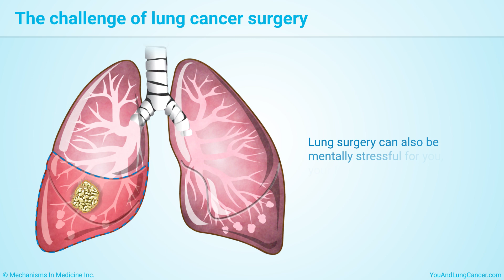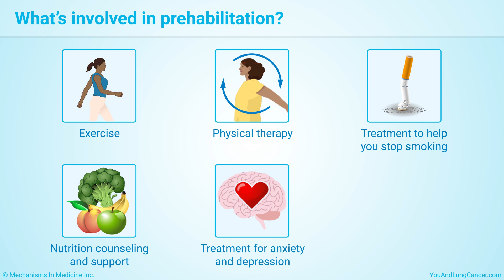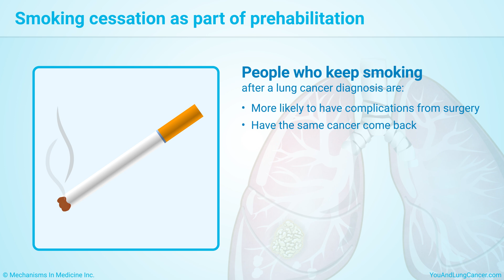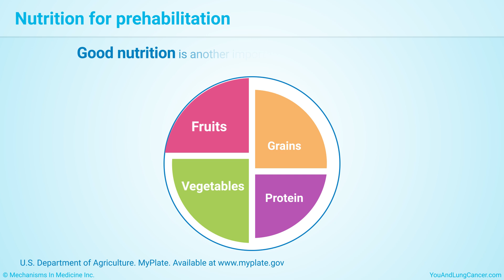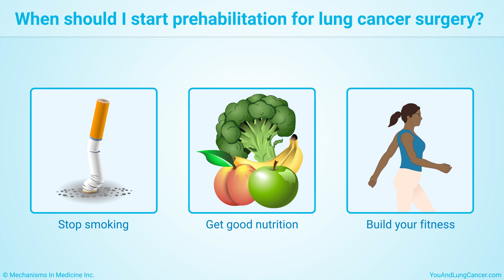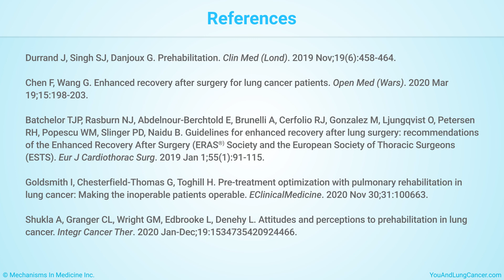Understanding Prehabilitation for Lung Cancer Surgery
This animation provides an overview of prehabilitation and how it can improve lung function to help boost your physical health, mental health, and nutrition before your lung cancer surgery to achieve best outcomes. Prehabilitation can increase the chances of a successful surgery and reduce the time it takes to recover. If you discuss lung cancer surgery with your doctor, be sure to also talk about prehabilitation. Watch to learn about the challenges of lung cancer surgery, the benefits of prehabilitation, prehabilitation strategies, and more.